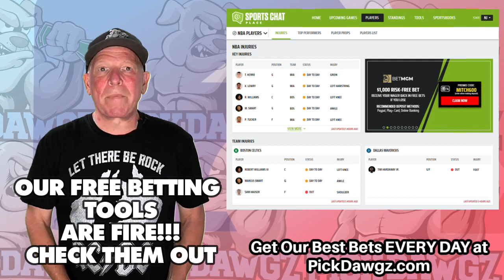Toronto Blue Jays vs Cleveland Guardians 8/12/22 MLB Free Pick Free MLB Betting Tips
The Cleveland Guardians face off with the Toronto Blue Jays in Friday's MLB Baseball action. Get Mitch's Expert Pick and Prediction for this game.